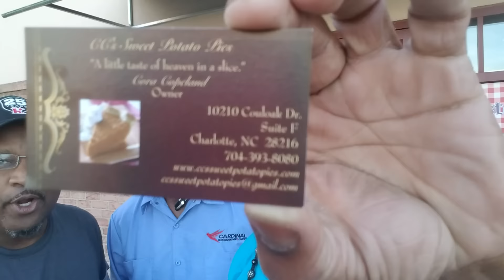Mr.Sinnizter DaTrucker: CC's Pie And Cafe Best Sweet Potato Pie In North Carolina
In This Video You Get To Learn Where You Can Get the Best Sweet Potato Pie In North Carolina.